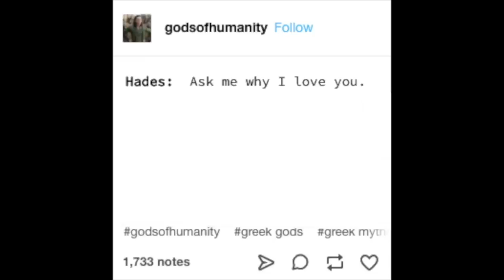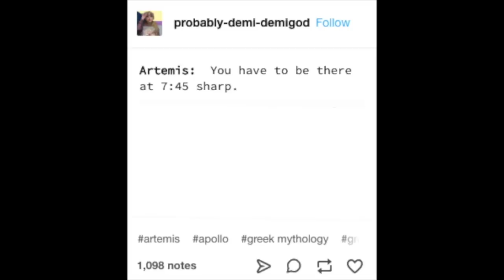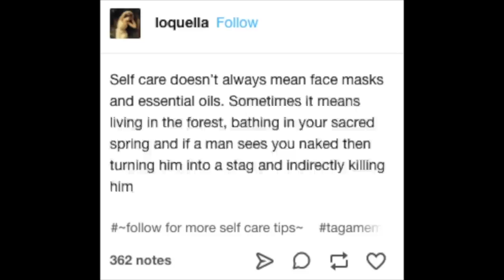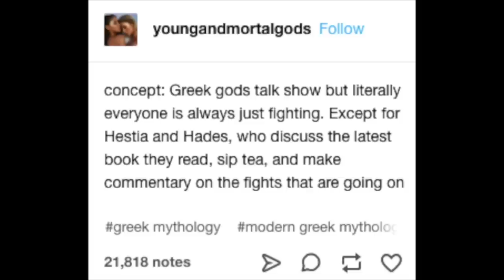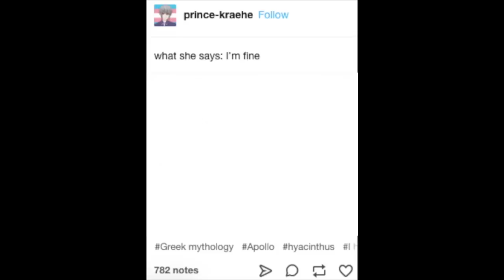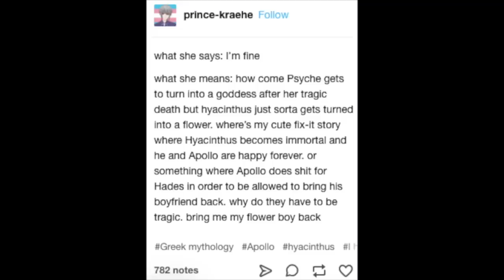going under the greek mythology tag on tumblr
apollo, my dude, bless me with some artistic talent? pwease?